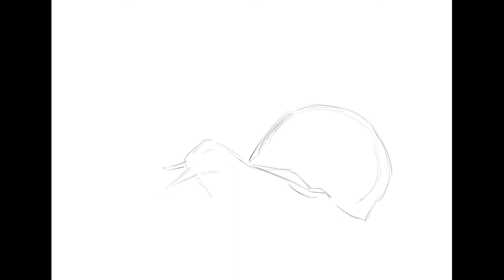Medieval Art Be Like (part II)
So recetnly I accidentally stepped on another snail in the grass, which made me feel very sad.

So I created ANOTHER quick sketch (as tribute) inspired by medieval art that often depicted knights fighting various creatures.

But why knights fought snails in medieval art?
Same history shiat from the last time:

I did studied history of art in High school and meaning of some supernatural events on medieval paintings and illustrations are often explained mostly as divine intervention but it can be interpreted in various ways...

One theory says these medieval knights fought snails because snails represented the Lombards, who had become widely despised lenders throughout Europe. Snail was an insult and, over time, it became a type of medieval meme detached from its original meaning.

Other theory says that snail fighting the armored knight is a reminder of the death.
Because same as snails, death is slow and inevitable.

Also knights fighting snails become popular in 12. - 13. century. Sometimes rabbits are portrayed jousting on snails (from 15th century) .
And who knows if some mad monk, who did illuminations of manuscripts was like:
You know what this book needs? Thats right, rabbit knights fighting snails!

If you're a fan of history, fantasy and art, this channel is perfect for you.

For more warrior designs, book lore, inspiration and art you can also check out my social medias: